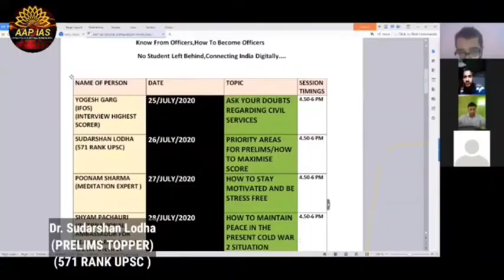How I Scored 120+ In All 6 Attempts | मैने UPSC 6 बार QUALIFY किया है 😮 |DR SUDARSHAN LODHA 571 RANK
How to Score 120+ in Prelims | Crack Prelims and Mains UPSC CSE | Crack UPSC CSE/IAS 2021